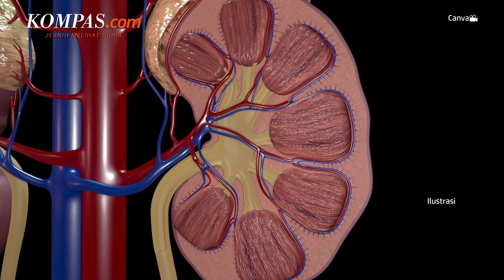Pasien Terlama Covid-19 Akhirnya Sembuh Setelah Terinfeksi 411 Hari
Pasien Covid-19 dinyatakan sembuh total dari infeksi virus corona usai 411 hari.

Pria berusia 59 tahun itu merupakan salah satu yang sanggup bertahan hidup terlama. Sebelumnya pasien Covid-19 yang dirawat di layanan kesehatan Inggris juga mengalami infeksi virus corona hingga 505 hari, namun pasien tersebut meninggal.

Menurut penelitian yang dirilis di jurnal Clinical Infectious Disease menyebut pria tersebut memiliki sistem imun yang lemah.

Penulis: Retia Kartika Dewi
Penulis Naskah: Novyana Nurmita Dewi
Video Editor: Novyana Nurmita Dewi
Produser: Deta Putri Setyanto